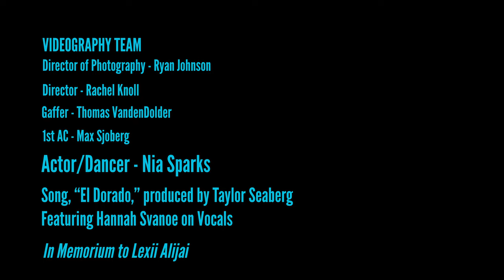El Dorado - Taylor Seaberg (ft. Hannah Svanoe) (OFFICIAL VIDEO)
Videography Team
Director of Photography - Ryan Johnson
Director - Rachel Knoll
Gaffer - Thomas VandenDolder
1st AC - Max Sjoberg
Editor - Taylor Seaberg

Feature Actor/Dancer - Nia Sparks
"El Dorado," is a self-produced song from artist, Taylor Seaberg, featuring Hannah Svanoe on vocals

Credits Ending Song: "Ebony Clouds" by Unknown Genre